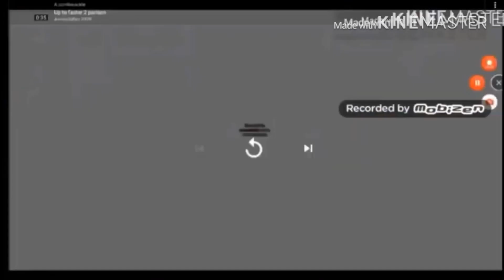Normal Turns Into Invert Add Round 35